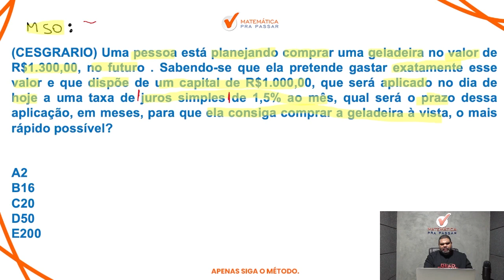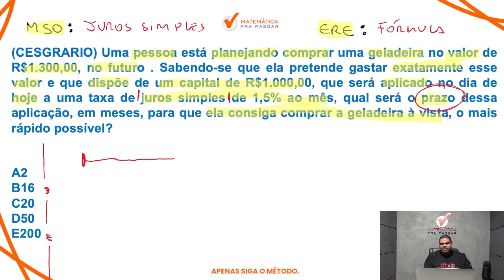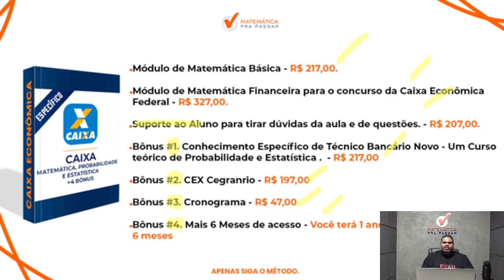Matemática Financeira para CEF | Não erre mais Juros simples